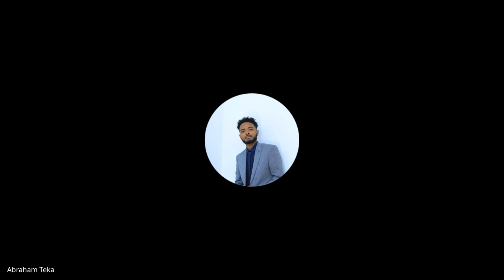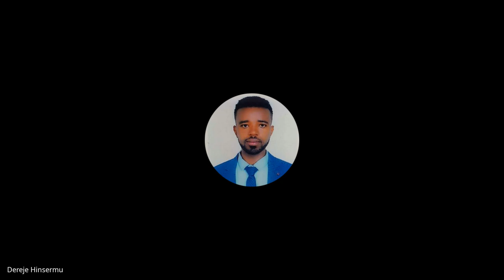Cohort B -W9D5, Standup